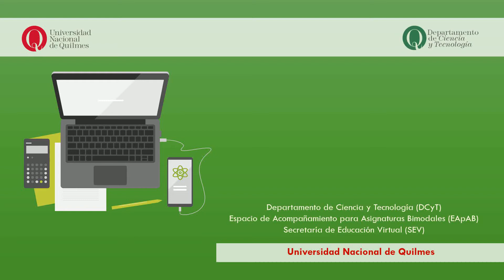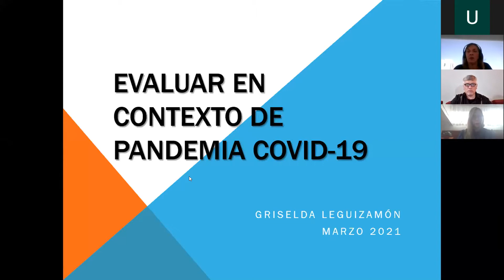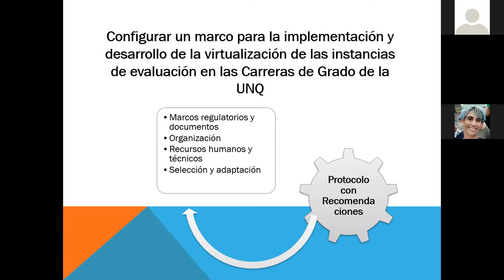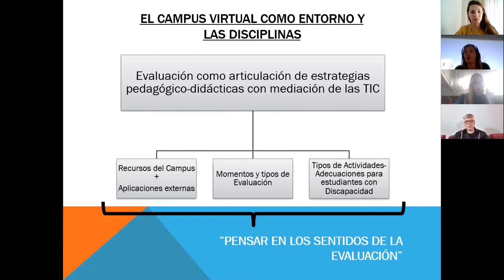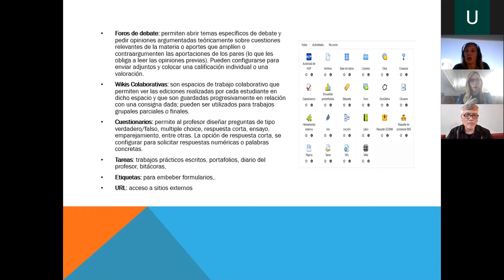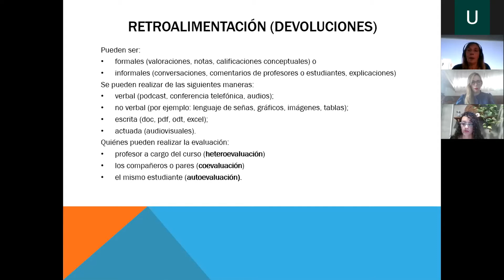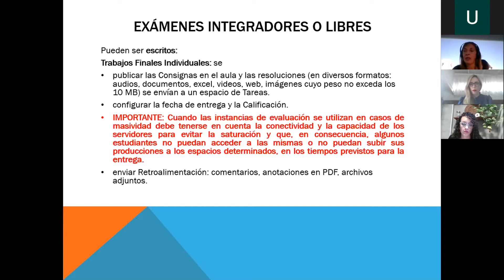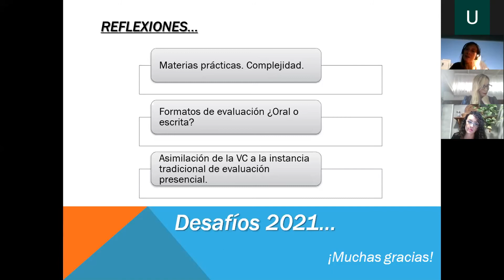I JBCyT (19) - Charla principal de Griselda Leguizamón.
Charla principal de la tercera sesión de la Primera Jornada sobre Bimodalidad en Carreras Científico-Tecnológicas.

Título: EXÁMENES FINALES: EL PASAJE DE LA PRESENCIALIDAD A LA VIRTUALIDAD EN TIEMPOS DE PANDEMIA
Autora: Griselda Leguizamón